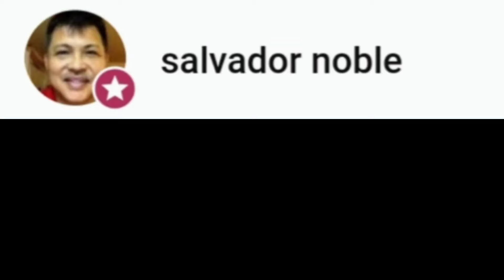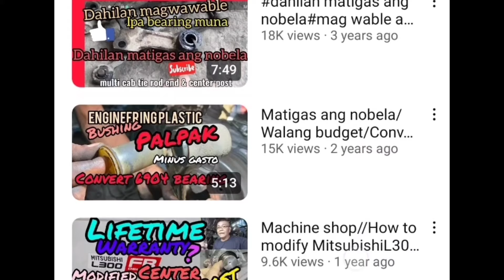amazing job// a.c motor mounted on lathe machine for sharpening shear blade#machineshop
amazing job// a.c motor mounted on lathe machine for sharpening shear blade .